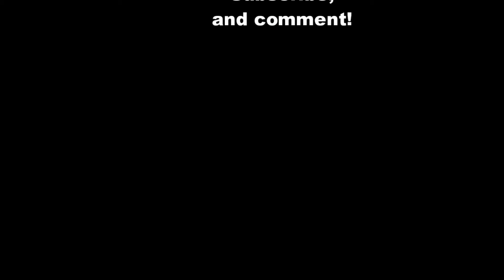Let's Play Mrs Pacman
Mrs. Pacman one of the best games ever right!  yep just a random game for the day.

Welcome to The Lazy Gamers in today’s video we are just playing a random game. Yep completely random could be anything from a vintage game to who knows what! Do you have a suggestion on what we should play? We will see what we can do! You could also leave a comment as we do read them all!